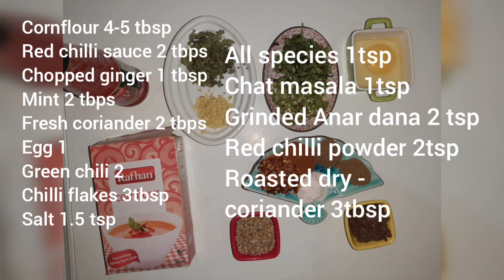How to make Chicken Potato Chaplikabab | Hum cuisine